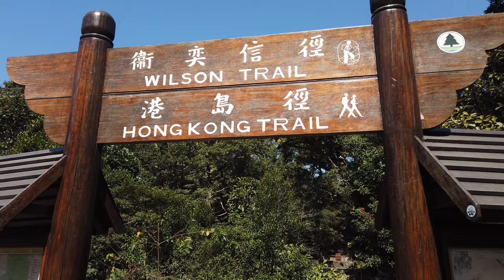WARNING: Extreme Danger on the Hong Kong Trail - a ten hour hike!!!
The Hong Kong Trail, 50km with over 2400m ascent and over 2600m decline,  is one of the longest hikes in Hong Kong.  This ultra hike took everything out of us leaving the group with sore feet, and me having to abandon it.

The HK trail starts at Victoria Peak, it also crosses High West, Mount Kellet, Aberdeen, Tin Wan Shan, Mount Nicholson, Jardine's Lookout, Mount Butler, Tai Tam, Lai Nai Wan Village, Tung Ah Pui Village, Ngan Hang Village, Shek O Peak finishing at Big Wave Bay.

Although we didn't see any snakes we saw wild boar/pigs, black kites, and lots of butterflies. We set off around 6.30am making Jardine's Lookout by midday in the baking heat. It's there that danger struck and we had a medical emergency!